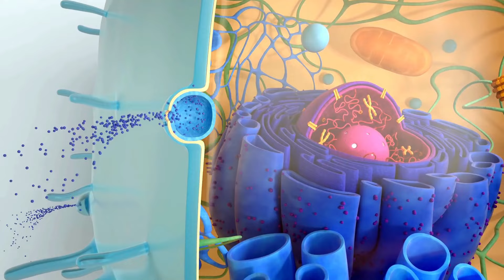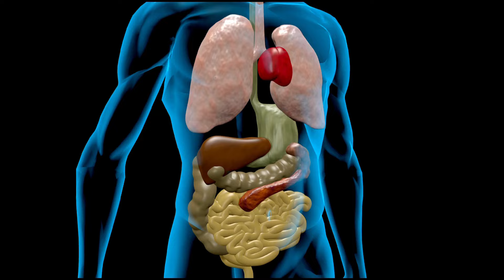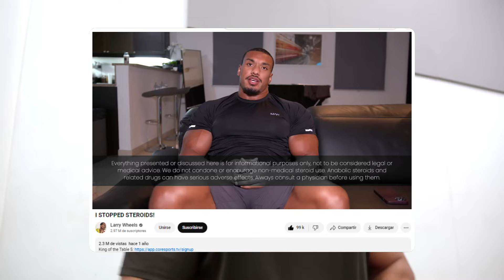LARRY WHEELS DEJA EL CULTURISMO | ¿PROBLEMAS CON LOS ESTEROIDES? 👀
‣ LABELS/ETIQUETAS
🗒️| En este video, hablo de lo que fue la decisión del powerlifter y ex culturista Larry Wheels tras decidir dejar de competir y abandonar el mundo del culturismo después de varios hechos caóticos que han pasado sobre él. Además, también doy un consejo/mensaje a aquellos futuros culturistas que están pensando en adentrarse en este mundo.
📌| Puedes encontrar una version un poco más detallada sobre todo esto
‣ ⌛Minutes/Minutos:
00:00 - 00:19 - INTRO
00:19 - 00:59 - ¿Que son los 3steroides?
00:59 - 01:29 - ¿Son Dañinos?
01:29 - 04:39 - Larry Whels Problemas
04:39 - 05:25 - Consejo Futuros a Culturistas